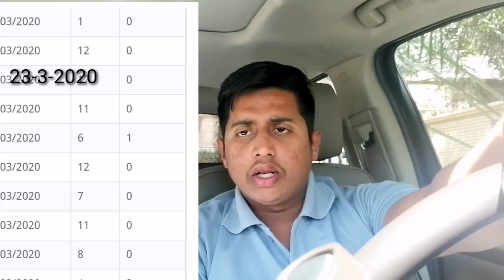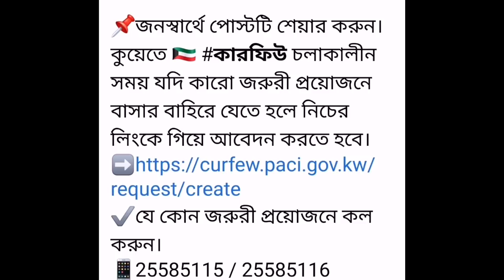আজকের সর্বশেষ খবর today News